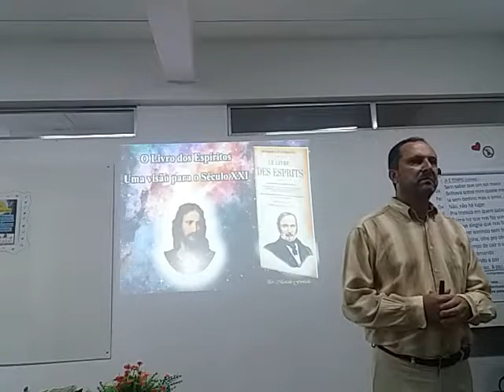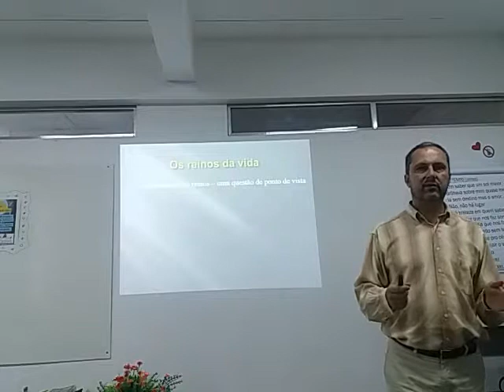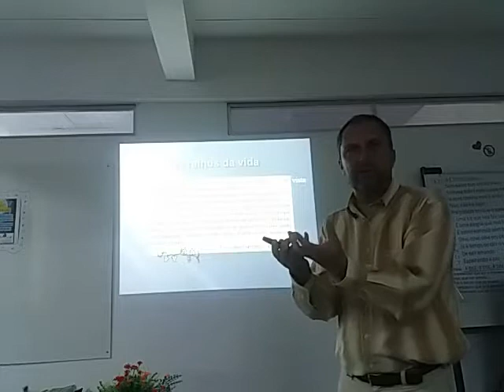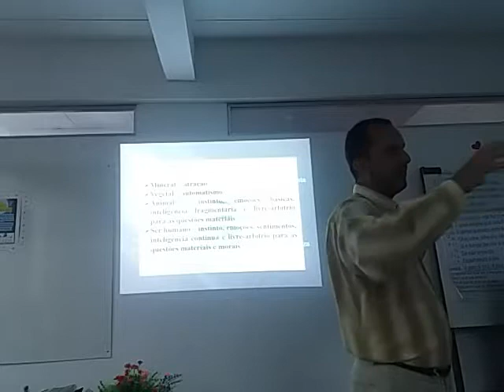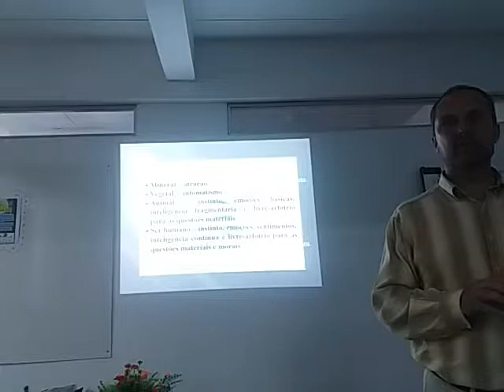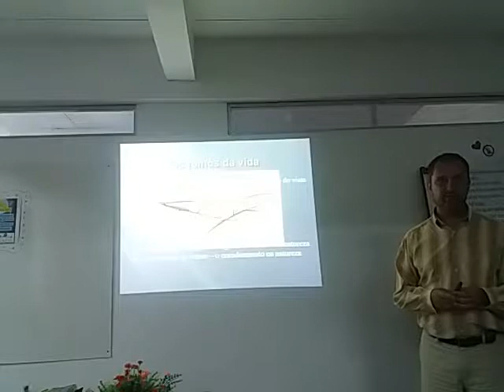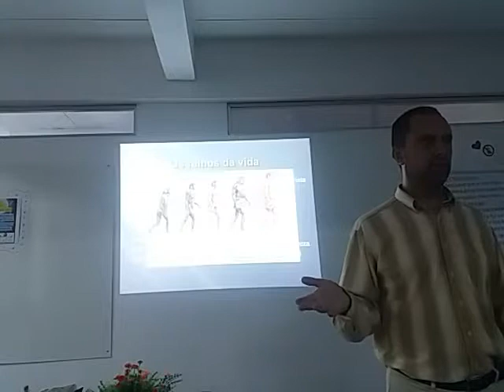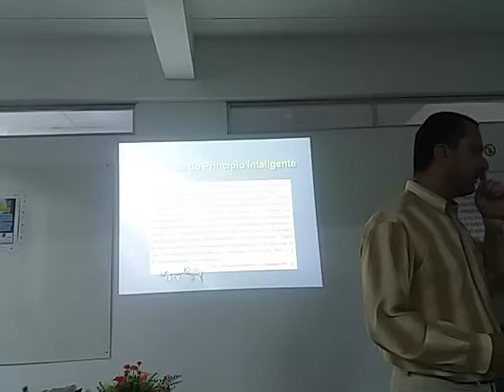Livro dos Espíritos- Aula 07 por Marcelo Furtado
Estudo Doutrinário